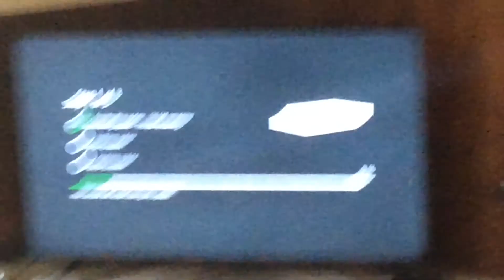Paps Thanksgiving Special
This Was A Long Video For Me To Film